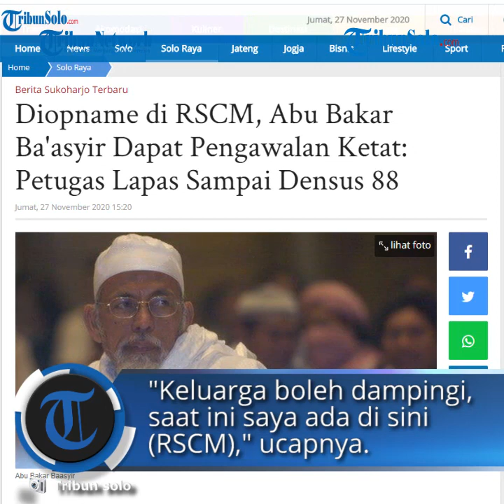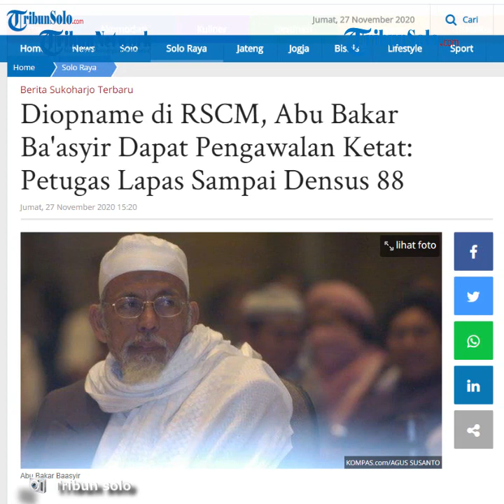Abu Bakar Ba'asyir Dikawal Ketat saat Dilarikan ke RSCM Pasca-kondisi Kesehatannya Menurun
TRIBUN-VIDEO.COM - Kondisi kesehatan Abu Bakar Ba'asyir tengah menurun, sehingga harus menjalani perawatan di Rumah Sakit Cipto Mangunkusumo (RSCM) Jakarta.

Menurut putra Abu Bakar Ba'asyir, Iim, selama dirawat, ayahnya mendapatkan pengawalan ketat dari petugas keamanan.

Sebab, saat ini Abu Bakar Ba'asyir masih berstatus sebagai terpidana kasus terorisme.

"Dijaga, dari Lapas ada, dari Densus88 ada, dari Kepolisian pihak kepolisian ada, semua lengkap ada disana," katanya, Jumat (27/11/2020).

Meski dalam pengawalan yang ketat, namun keluarga Abu Bakar Ba'asyir diizinkan untuk mendapingi selama Abu Bakar Ba'asyir dalam perawatan.

"Dari keluarga boleh mendampingi, saat ini saya ada disini (RSCM)," ucapnya.

Iim menjelaskan, ayahnya sudah masuk RS sejak Selasa (24/11/2020) lalu.

Diketahui, salah satu pendiri Pondok Pesantren Al-Mukmin Ngeruki, Kecamatan Grogol, Sukoharjo itu sempat mengalami demam tinggi, nyeri kepala, dan radang.

"Ini dirawat di kamar biasa, bukan di ICU," ucapnya.

Ia menuturkan, sebelum dibawa ke RSCM, Abu Bakar Ba'asyir sempat dirawat di klinik Lapas.

"Masuk angin biasa, karena pancaroba ini." ucapnya.

"Sempat dirawat di klinik Lapas, tapi karena peralatannya kurang memadai, pihak dokter Abu Bakar Ba'asyir minta dirujuk ke RS," imbuhnya.

Ia menuturkan, kondisi Abu Bakar Ba'asyir sudah semakin membaik.